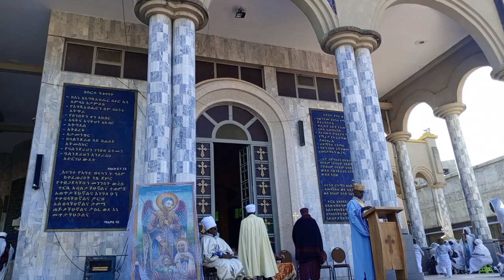"ስትጾሙ እንደ ግብዞች አትሁኑ"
"ስትጾሙ እንደ ግብዞች አትሁኑ" ማቴ 6 ፥ 16
በምትጾሙበት ጊዜ እንደ ግብዞች አትጠውልጉ ፤ እነርሱ እንደ ጾሙ ለሰው ይታዩ ዘንድ መልካቸውን ይለውጣሉና ፣ እውነት እላችኋለሁ ፤ ዋጋቸውን ተቀብለዋል። እናንተስ በምትጾሙበት ጊዜ ራሳችሁን ቅቡ ፤ ፊታችሁንም ታጠቡ።